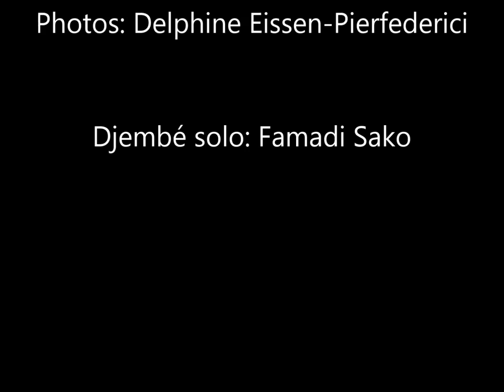Drums & Beauty - 02 - The beauty of rhythm, the rhythm of beauty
CD African Djembe
EN
Photographs: Delphine Eissen-Pierfederici
Delphine Eissen-Pierfederici enjoys photographing details of flowers, twigs, leaves and insects in order to reveal the incredible beauty of nature. Most of her photographs have been taken with a basic camera in her immediate surroundings, with the “right” light at the “right” moment. Her hope is to call the attention to small, often overlooked, details that are all around us and full of beauty.

Djembé solo: Famadi Sako
Tel.: 089 / 66 29 35        Handy: 0176 / 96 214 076
Famadi Sako was born in Western Guinea, from a family of drummers. When he was 17 years old, he became a drummer of the "Grand Ballet of Ivory Coast", and shortly afterwards he became djembé soloist of "Ballet national de Côte d'lvoire". He played with world renowned djembé masters such as Mamady Keita.  Famadi Sako settled in Munich in 1992, where he established a djembé school teaching Malinké traditional rhythms. He gives weekly lessons to groups of different skill levels and organizes regularly weekend workshops. He took part recently to courses and concerts in Germany, France, Belgium, Austria and Italy.

The rhythm played:  Maraka, attack; an excerpt from the CD: Famadi Sako,  “African Djembé”, Avita Media Gmbh (Neptun Media), 2013, available online.
FR
Photographies : Delphine Eissen-Pierfederici
Delphine Eissen prend la plupart de ses photos dans les alentours immédiats de son domicile avec un appareil photographique de base. Ses photographies sont une invitation à prêter attention à la beauté du quotidien, à ces détails qui, trop souvent, passent inaperçus : du lichen sur un tronc, un insecte posé sur une fleur, une goutte d’eau suspendue à un brin d’herbe, une feuille recouverte de givre... Delphine Eissen a aussi photographié des pierres dont les structures géométriques, les couleurs et les failles sont une source constante d’émerveillement.

Famadi Sako est originaire de Guinée et vit depuis 1992 à Munich. A l’âge de 17 ans, il a rejoint le "Grand ballet de Côte d'lvoire", puis est devenu soliste du "Ballet national de Côte d'lvoire". Famadi Sako a joué avec d’autres grands maîtres du djembé, notamment Mamady Keita. A son arrivée à Munich, il a fondé une école de percussions africaines traditionnelles. Il propose des cours hebdomadaires pour des groupes de différents  niveaux et des ateliers supplémentaires. Il a récemment donné des cours et des concerts en Allemagne, France, Belgique, Autriche et Italie.

Le rythme joué:  Maraka,  attaque ; un extrait du CD: Famadi Sako,  “African Djembé”, Avita Media Gmbh (Neptun Media), 2013, disponible en ligne.
Fotografie : Delphine Eissen-Pierfederici
Delphine Eissen fotografa oggetti della vita quotidiana con un apparecchio fotografico di base. Le sue foto sono un invito a portare l’attenzione sulla bellezza del quotidiano, su quei dettagli che, troppo spesso, passano inosservati: del lichene su di un tronco, un insetto posato su un fiore, una goccia d’acqua sospesa ad un filo d’erba, i disegni geometrici formati dalla brina depositatasi su una foglia... Delphine ha anche fotografato delle pietre le cui strutture geometriche, i colori e le faglie costituiscono una fonte costante di meraviglia.

Famadi Sako è originario della Guinea orientale, e si è stabilito nel 1992 a Monaco di Baviera. A 17 anni è diventato membro del "Grand Ballet de Côte d'lvoire", e poco più tardi solista del "Ballet national de Côte d'lvoire". Ha suonato fin da giovane con i più grandi maestri percussionisti, tra cui Mamady Keita. A Monaco di Baviera ha fondato una scuola in cui insegna ritmi tradizionali malinkè. Dà lezioni settimanali a gruppi di vario livello, ed organizza mensilmente dei workshops che si tengono nei fine settimana. Ha partecipato recentemente a concerti in Germania, Francia, Belgio, Austria ed Italia.

Il ritmo di questo video:  Maraka, attacco;  estratto dal CD: Famadi Sako,  “African Djembé”, Avita Media Gmbh (Neptun Media), 2013, disponibile online.